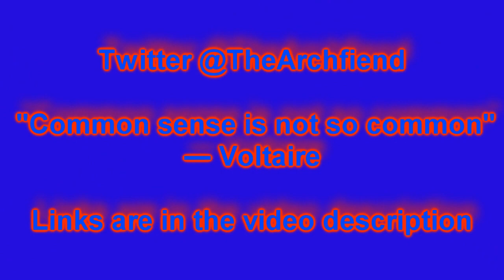Pewdiepie Sucks but He's a Millionaire. You Mad? You Really Shouldn't Be.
Pewdiepie sucks.  Still.  But he's rich and I can at least admit I am envious of his level of wealth.  Can you?